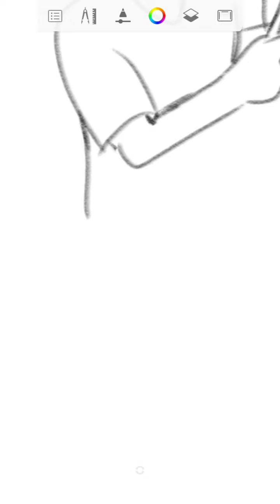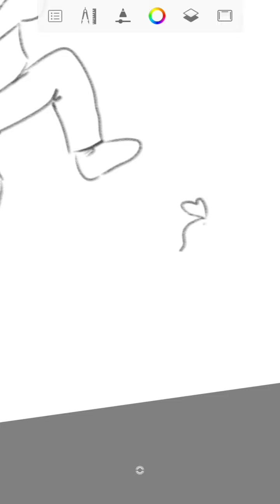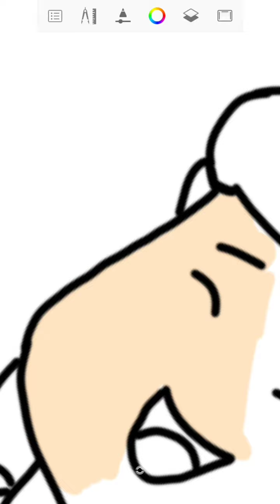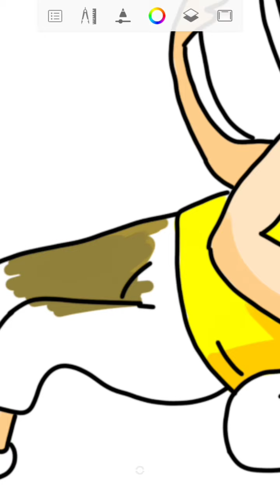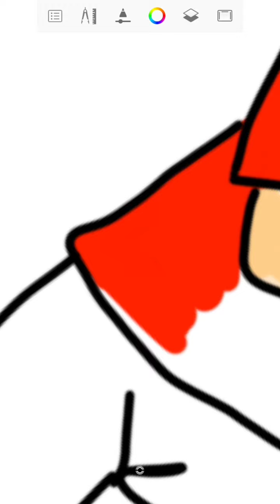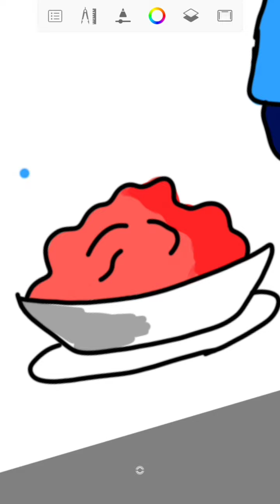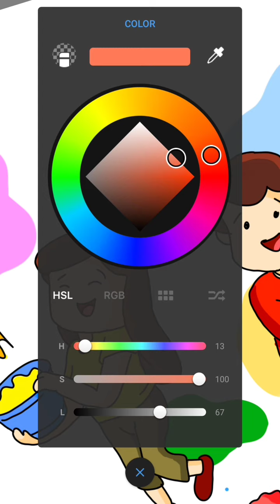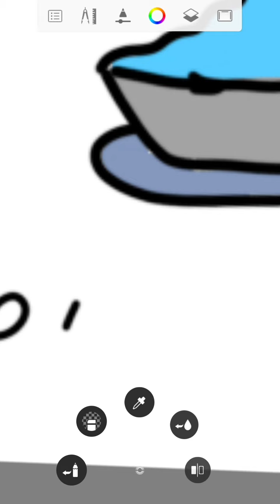Digital painting of Happy Holi on mobile 📱🖋🖊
Subject - Digital painting of Happy Holi on mobile.

Artist - Shouryadip Nan
Edited by - Shouryadip Nan